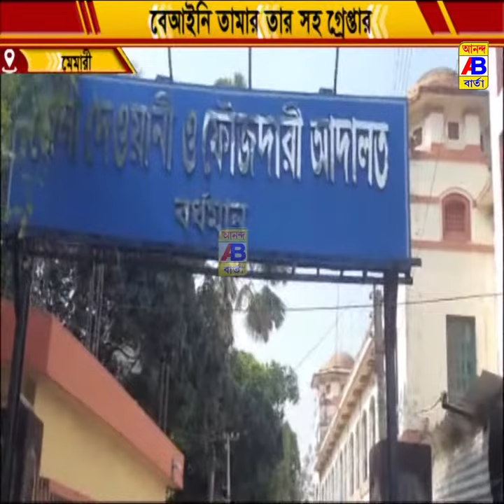বেআইনি 1000 কেজি তামার তার উদ্ধার